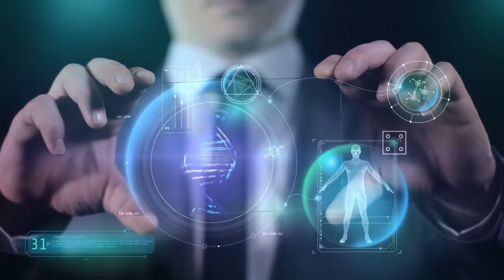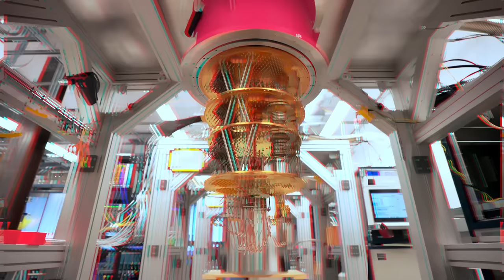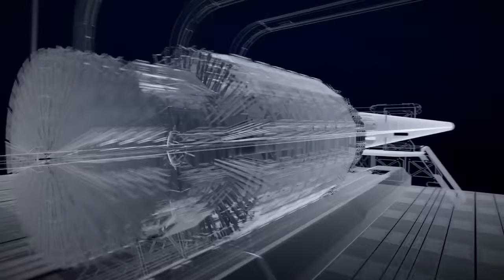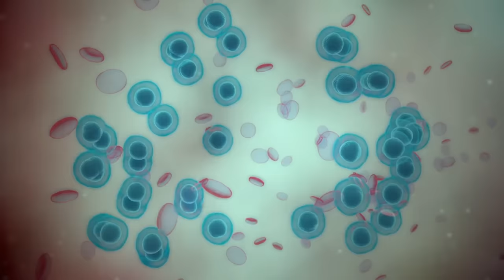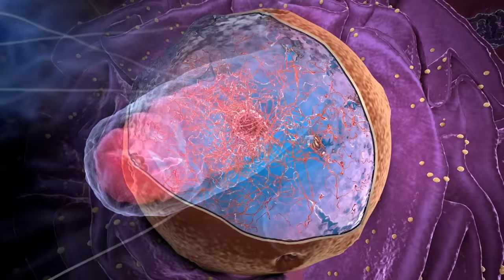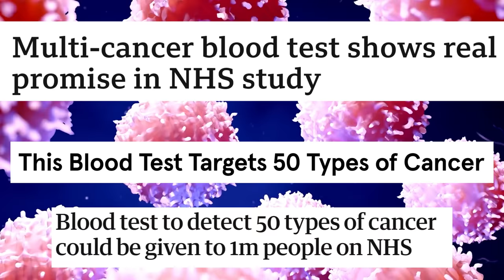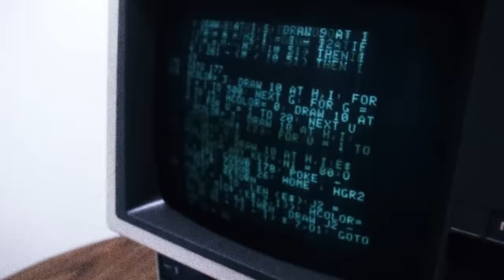Can We Live For Ever? Michio Kaku on Quantum Computers, AI & Digital Immortality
Dive into the captivating realm of digital and genetic immortality with renowned physicist Michio Kaku.

This riveting discussion uncovers how the convergence of Quantum Computing and Artificial Intelligence might be the key to unlock mysteries that have captivated humanity for centuries.

From the fascinating intricacies of aging, the secrets hidden within our genetic codes, to the profound implications of potentially reversing the sands of time, Kaku reveals how modern science could reshape our understanding of existence.

Yet, as we inch closer to this new reality, profound ethical and philosophical questions emerge. Beyond just living longer, how will society evolve? What would it mean to achieve digital immortality? Journey with us as we explore these ideas, challenging the boundaries of life, technology, and the universe itself.